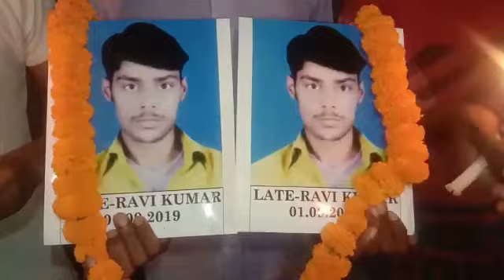ऑटो चालक की हत्या के विरोध में कैंडिल मार्च